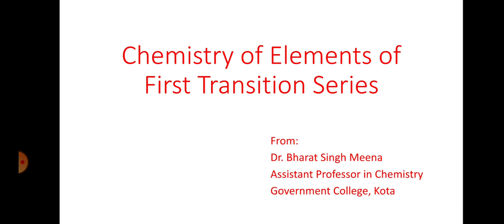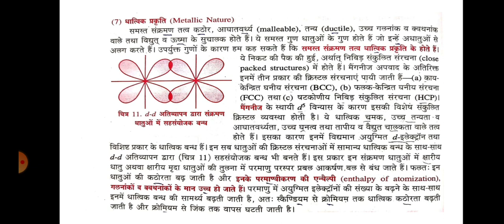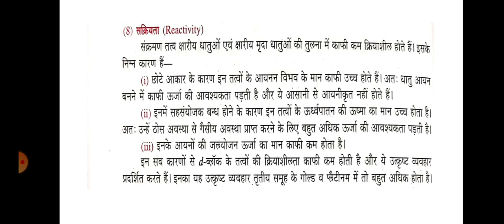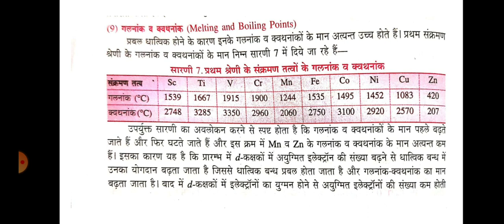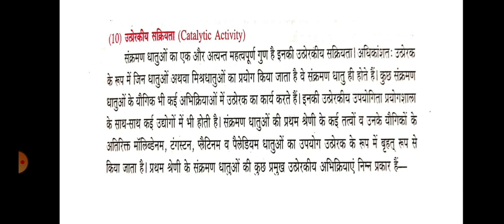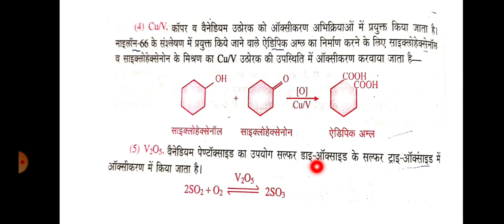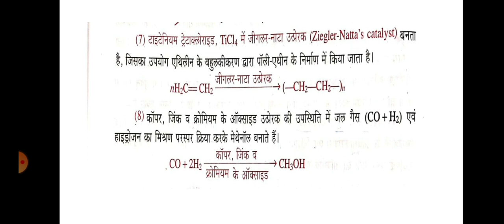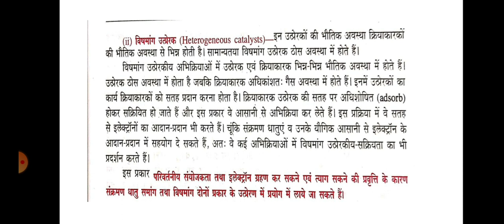Chemistry of Elements of First Transition Series 06 (B.Sc. Part-II, Paper-I) Dr. Bharat Singh Meena